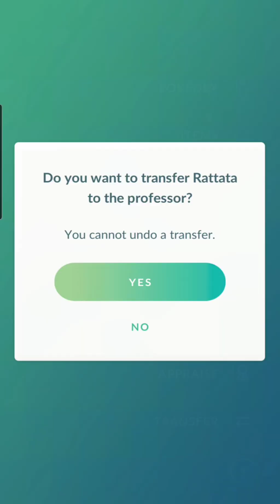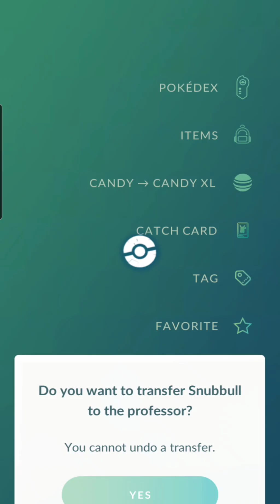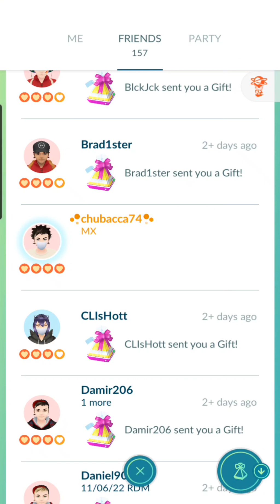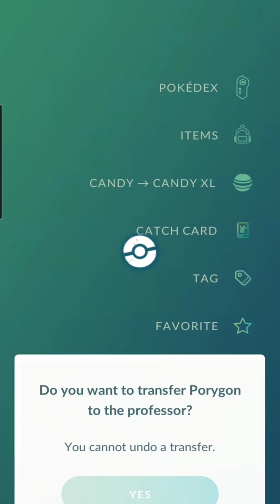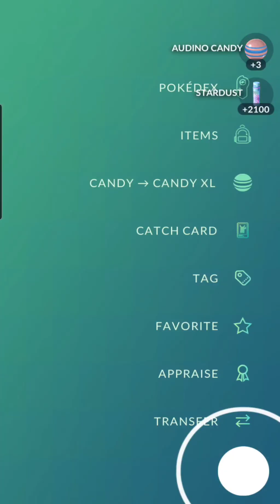Pokemon GO | Rattata, Snubbull, Surskit, Porygon, Audino | 2024